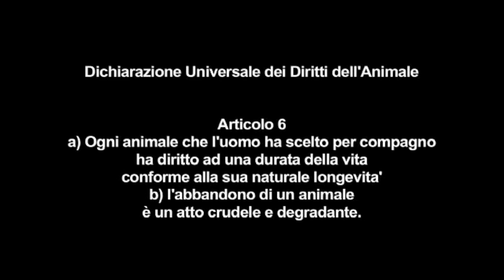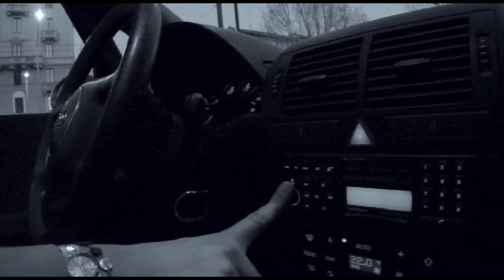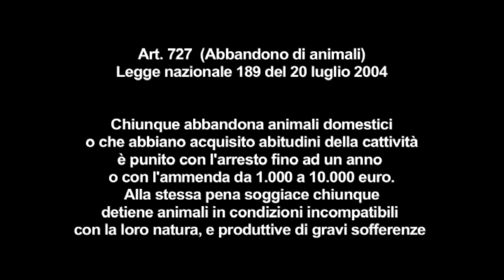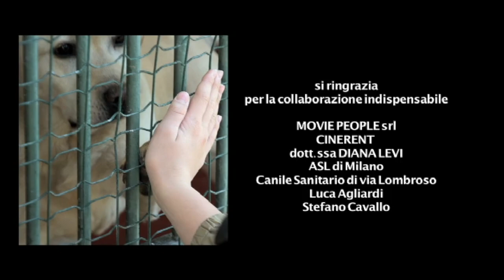UN GIORNO RE 📽️ DOCU FILM SULL'ABBANDONO DEI CANI 🐕 CON ENRICO BERUSCHI E FABRIZIO BALSAMO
Questo Docu Film sull'abbandono dei cani è un progetto di cui vado particolarmente fiero! Con la mia amata Yuma e in compagnia del simpaticissimo ENRICO BERUSCHI (EX DRIVE IN), abbiamo dato, spero, un significativo contributo di sensibilizzazione alla tematica dell'abbandono dei cani, producendo un DVD che è stato poi distribuito nelle scuole di Milano. Purtroppo la mia Yuma non c'è più ma a lei devo tanto e con questo video voglio ricordarla in tutta la sua bellezza d'animo!

La Scuola Cinofila Balsamo, innovativa e precorritrice dei "metodi gentili", si è fatta conoscere e riconoscere a livello nazionale grazie all'attenzione posta nei confronti dei 4 zampe e dei loro proprietari. I molteplici progetti e iniziative intraprese negli anni, come il primo patentino "Conduttore e Cane Educati" promosso dal comune di Milano o come le numerose partecipazioni televisive alle quali ho partecipato,  hanno permesso di diffondere i miei metodi e intuizioni al grande pubblico. Negli ultimi anni molti nuovi educatori cinofili si sono diplomati con successo presso la mia prestigiosa Scuola di Formazione. Per 5 anni, dal 2008 al 2011, ho gestito come direttore il canile comunale di Milano con progetti di recupero e riabilitazione dei cani. La riabilitazione comportamentale è stato il mio campo d'azione prediletto, recuperando negli anni la serenità di migliaia di cani e proprietari.
Fabrizio Balsamo

Buona visione !

(la qualità dei video non è ottimale ma, ai tempi, l'utilizzo di YouTube non era ancora così diffuso in Italia)